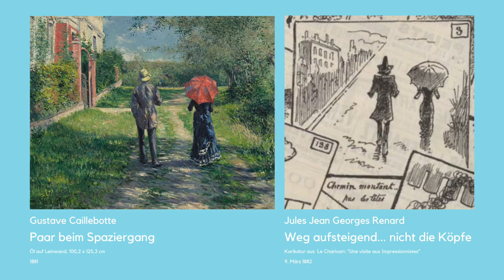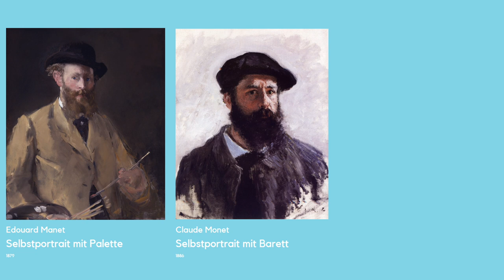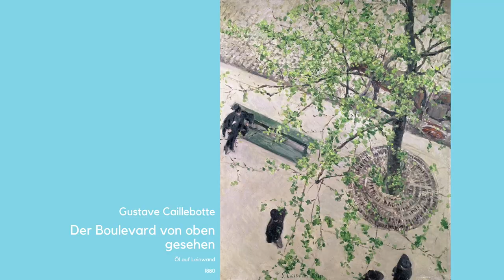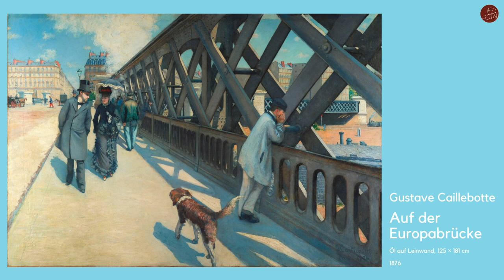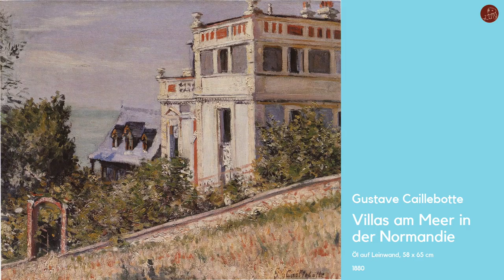Gustave Caillebotte: "Paar beim Spaziergang" (1881)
Ebenso wie zahlreiche der Künstler seiner Zeit zog es Gustave Caillebotte zur Erholung immer wieder aus der Stadt hinaus in das ruhige, ländliche Frankreich, insbesondere in die Normandie, wo 1881 das Werk „Paar beim Spaziergang“ entstand. In diesem vereint Caillebotte anschaulich seine Themen: Stadt und Land, Alltagsszenen, Licht und Atmosphäre – und immer wieder flanierende Bürger.
Mehr als 100 Jahre war das Gemälde der Öffentlichkeit entzogen, lediglich schriftliche Erwähnungen in Briefen und Presseartikeln waren bekannt, dazu eine karikaturhafte Zeichnung von Jules Renard, die aber wesentliche Kompositionselemente erkennen ließ. Erst in der Mitte der 1990er tauchte das Werk wieder in der Öffentlichkeit auf.

00:00 Einleitung
01:10 Biografie
05:00 Bildbeschreibung und Werkanalyse